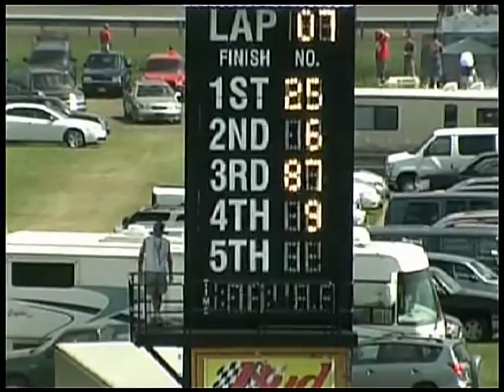Springfield Mile Sportsman Nationals 8 23 09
auto racing